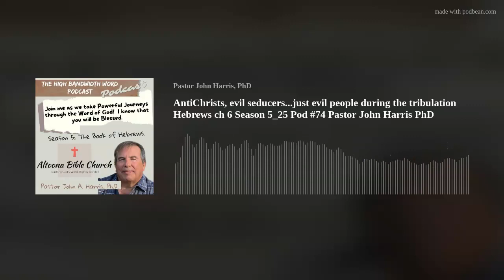AntiChrists, seducers, evil people, tribulation Hebrews ch 6 Sn 5_25 Pod #74 Pastor John Harris PhD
Pastor John continues looking at chapter 6 of Hebrews  where there is identified a special group of people that look saved but are not. The Lord Jesus Christ talked about these people, Peter, John, Jude do as well. In fact the book of Jude is totally about these individuals.  The writer of Hebrews is warning those he is writing to, who will go thru tribulation to enter into rest, to be careful of these individuals. Pastor John Harris continues his study on the Book of Hebrew.

Are you ready to be transformed. Some powerful truths are shared that can transform how you see your Bible.  Let's fight the good fight of Faith!